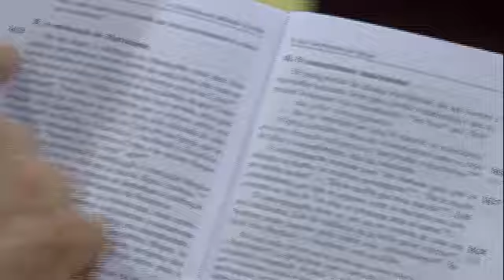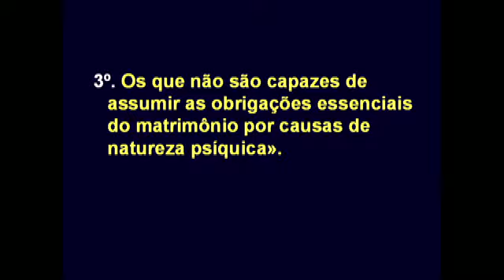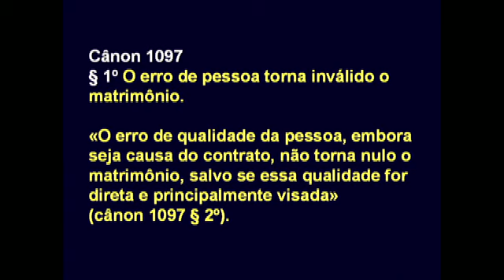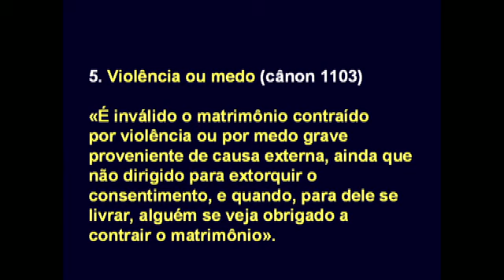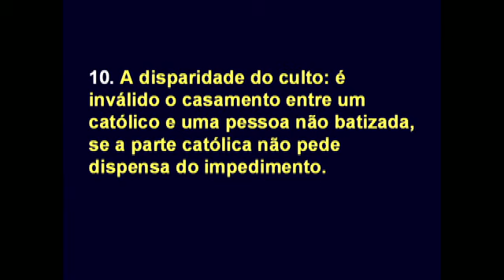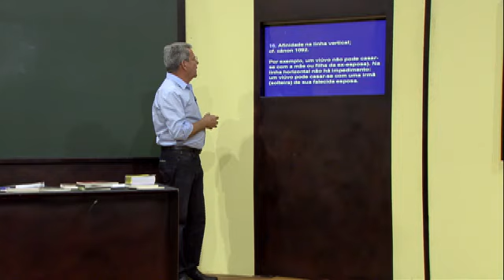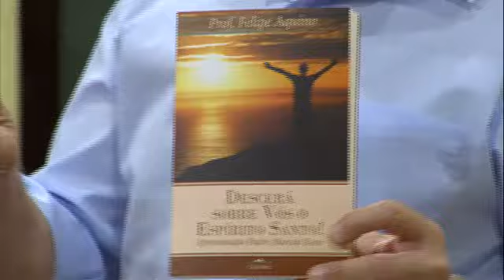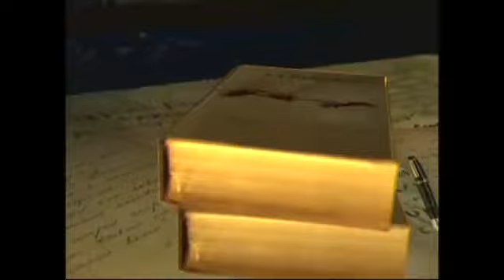Escola da Fé - Sacramento do Matrimônio - 12/11/2015 - Bloco 03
Programa Escola da Fé apresentado pelo Prof. Felipe Aquino toda quinta-feira às 20h30, ao vivo na TV Canção Nova.

Tema: Sacramento do Matrimônio (Ensinamentos de Dom Bosco e Nulidade Matrimonial)